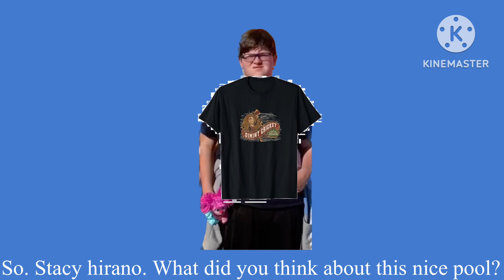Talking to Stacy hirano